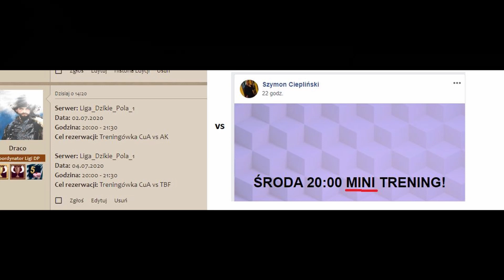[M&B] With Fire and Sword Rokoszanie vs Cudzoziemski Autorament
Wielki finał XXIV sezonu Ligi Dzikich Pól.GG!